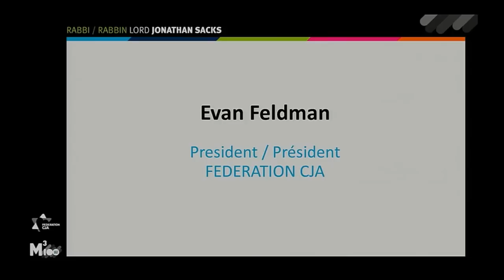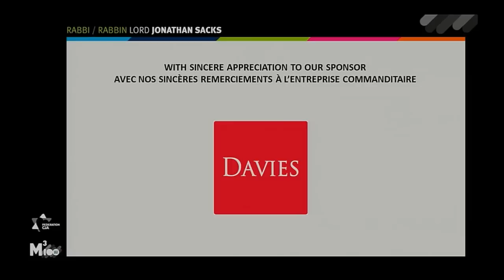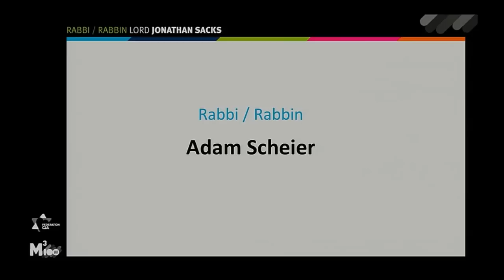Rabbi Lord Jonathan Sacks Live: Federation CJA Montreal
Join Federation CJA for an inspiring evening with Rabbi Lord Jonathan Sacks. Live broadcast Monday March 14 7pm at Congregation Shaar Hashomayim, Montreal, Quebec, Canada.